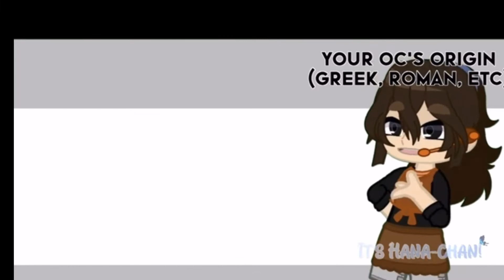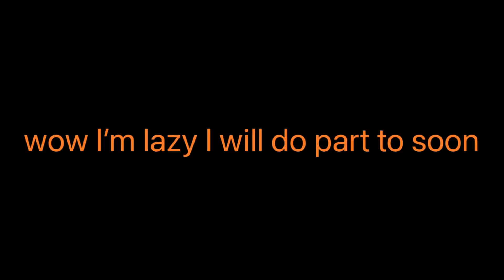PJO oc challenge||also I love octavian